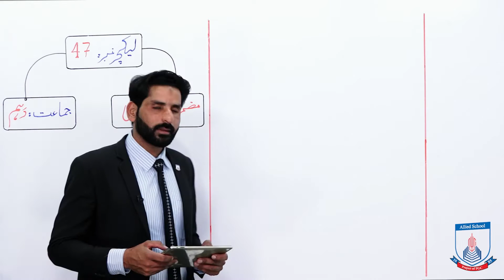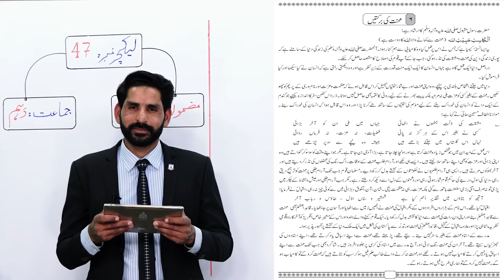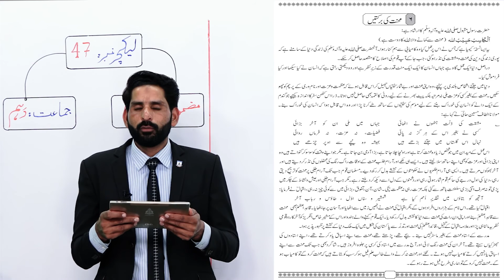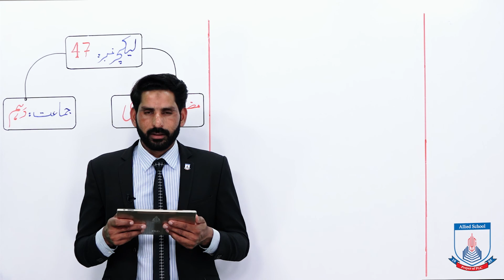Class 10 - Urdu - grammer - Lecture 47 - mazmoon likhny ka treeka - Allied School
mazmoon mehnat ki barktein ki tafseel